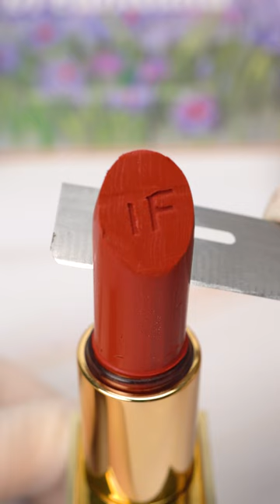Blend Tom Ford Lipstick With Vaseline